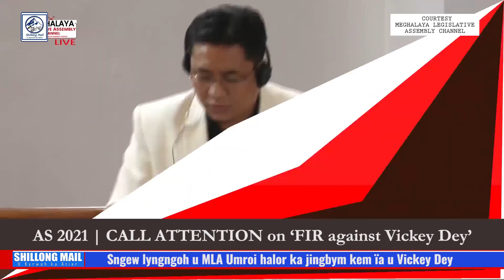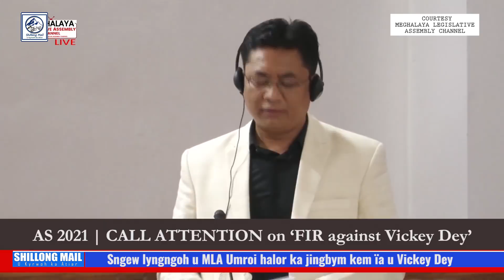Sngew lyngngoh u MLA Umroi halor ka jingbym kem ïa u Vickey Dey